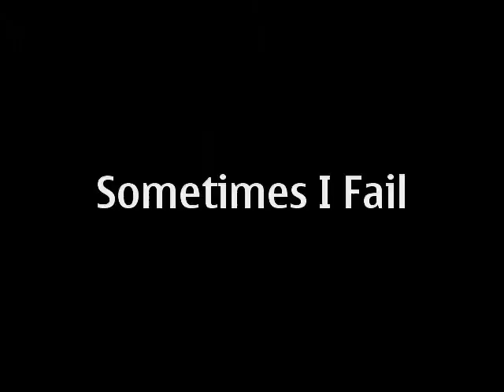HARD TARGET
Hitting 160KG Before Leaving My Gym.